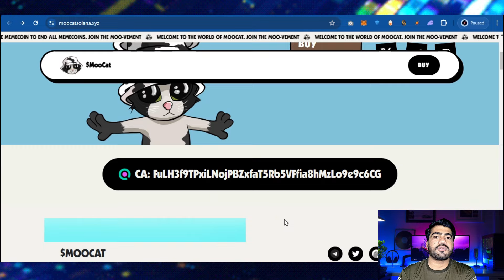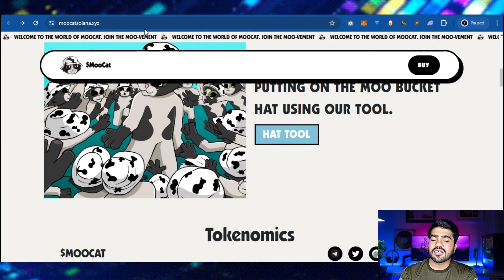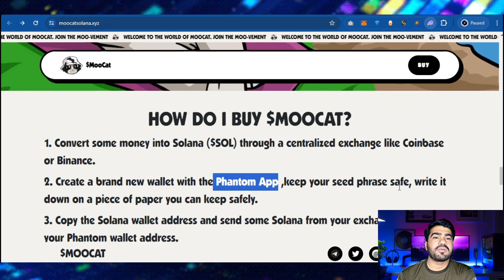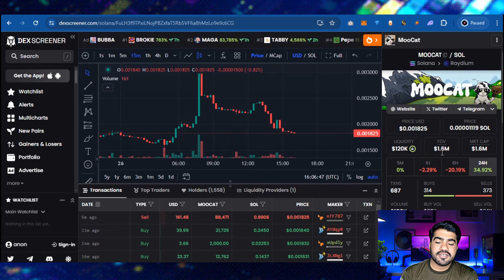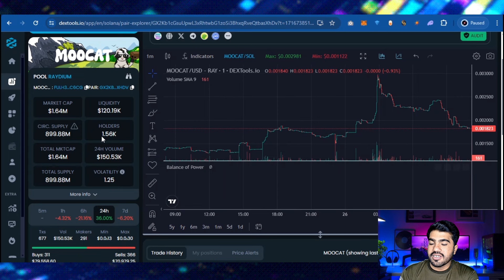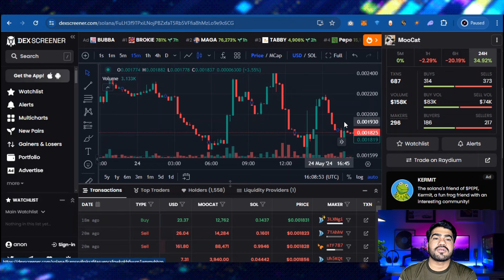THE NEXT BIG THING 🔥 $MOOCAT 🚀 SOLANA BLOCKCHAIN 🔥SO BULLISH 🚀🔥 1000X CRYPTO YOU SHOULD BUY 🔥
OFFICIAL LINKS:
Welcome to the world of MooCat.